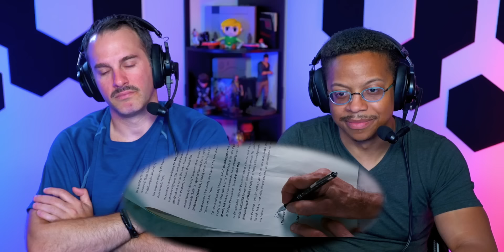SINGHAM Movie Reaction Part (1/3)! | Ajay Devgan | Prakash Raj | Kajal Aggarwal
Experience the thrill and action with Andrew & LeQuan and their enjoyable reaction to Singham.

‘Singham’ stars the versatile Ajay Devgn (Tanhaji & Raid), Kajal Aggarwal (Magadheera & Thuppakki), and Prakash Raj (Dabangg 2 & Wanted). The movie is directed by Rohit Shetty, the mastermind behind blockbuster hits like ‘Chennai Express’ & ‘Golmaal’ series.

Jamazing Patrons of January: Krishna Venkataraman, Avijit Singh, Riju Mahna and Daipayan Das!

~A.U. ARJUN~

~MOOSA RAZA~
Moosa Raza created additional background animation.